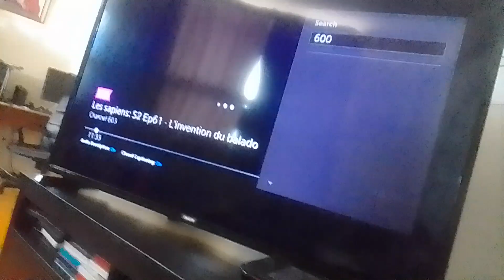earth virus tyler shoppe kevin roach beasts watches who cornbury people turn to v. b. supernoobs